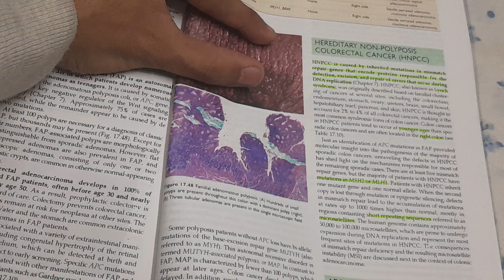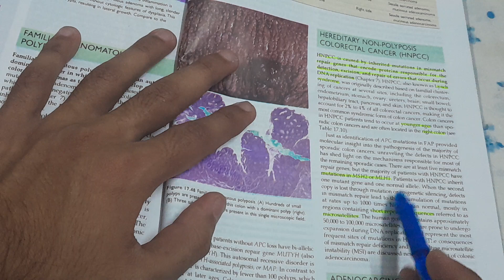Hereditary Non-Polyposis Colorectal Cancer (HNPCC) - SPECIAL PATHOLOGY